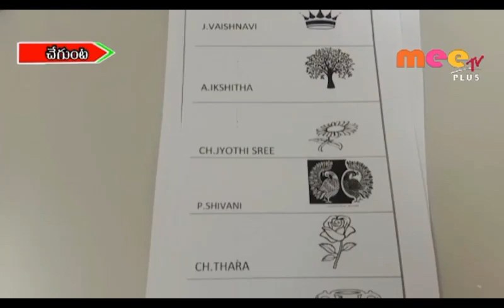చేగుంట మోడల్ పాఠశాలలో ఎన్నికలు.. //20.07.2019//MEETV NEWS//